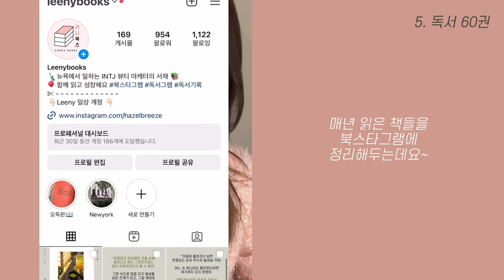[ENG]🗽뉴욕 첫 해 돌아보기 | 변화, 도전, 이룬 것들 뉴욕살이 | First Year in New York🗽Change, Challenges, Achievements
안녕하세요!

이제 곧 2024년 새해네요!
올해 저는 뉴욕에 와서 큰 변화를 겪었는데요,

힘들었던 것들, 그리고 그 와중에도 제가 이룬 것들을 한 번 정리해봤습니다.

2024년도 뉴욕에서 즐겁게 생활하고, 많은 것들을 이루는 한 해가 되길 기도해요.
모두 Happy New Year!